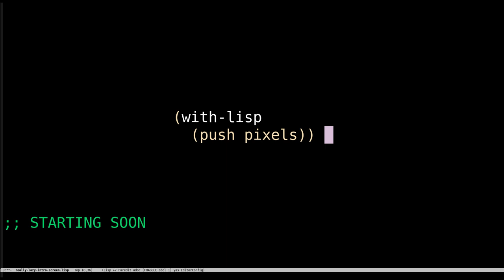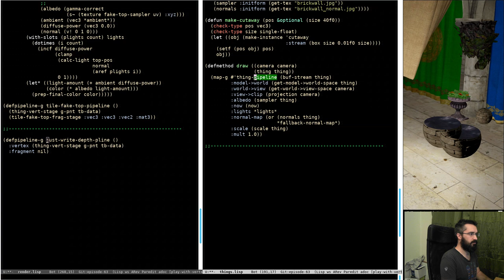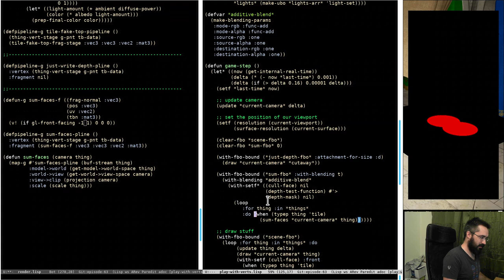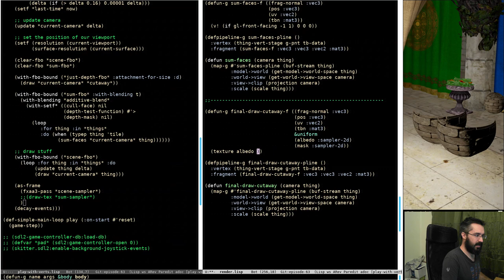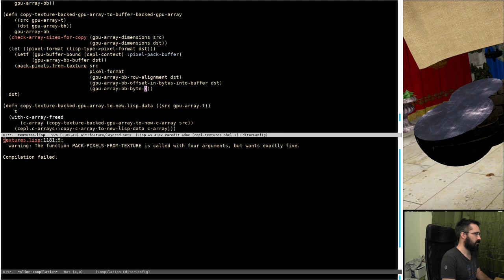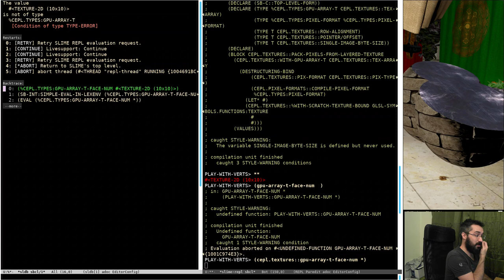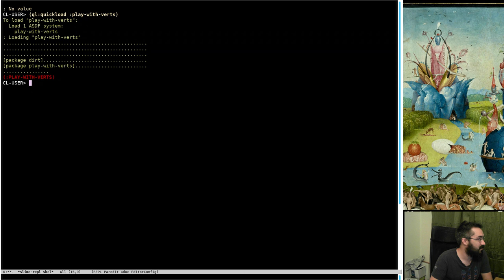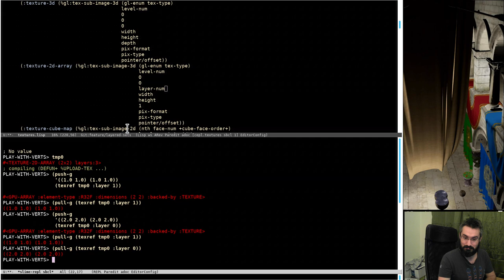Pushing Pixels with Lisp - Episode 80 - Tile Cutting Revisited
A while back we played with a simple way to slice objects. After playing with it some more my mate saw that it fails when two objects intersect. Because of that we are looking at a different approach to replace it.

After we do that we play around a bit with CEPL and look at some bugs. You might want to skip this bit as it's pretty rough :/